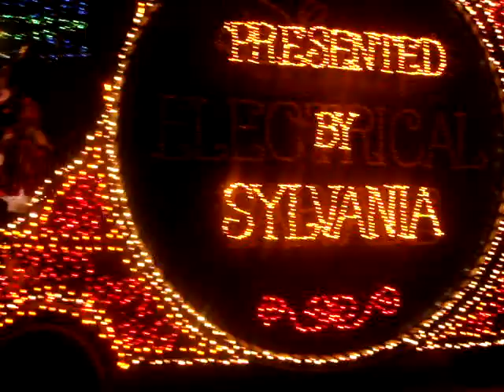Memories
Disney's Electrical Parade